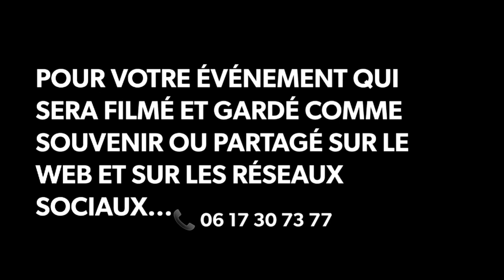Beneti et Karine, mariage congolais - EP02 | SOBAMAK CONCEPT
Réalisation : Guyslain MASSAMBA
Coordination : Antonio PHOTO
Caméras : Guyslain MASSAMBA,
                   Alfred NKEMBO
Photographe : Antonio PHOTO
                          Sony PHOTO
Montage : Guyslain MASSAMBA